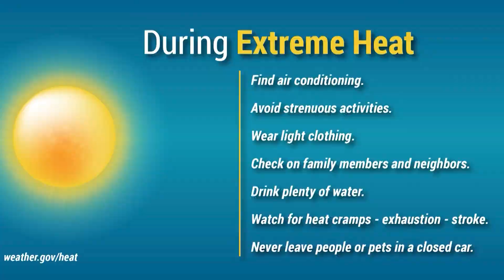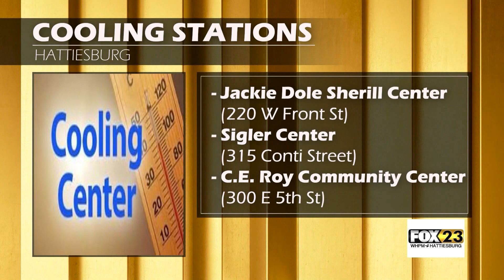Staying Cool in the Rising Temperature – Quentis Jones